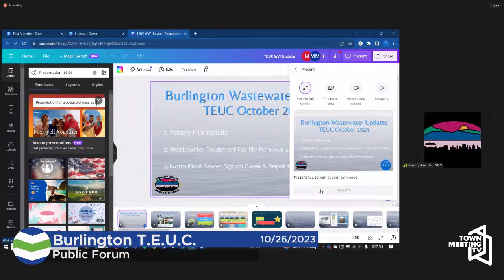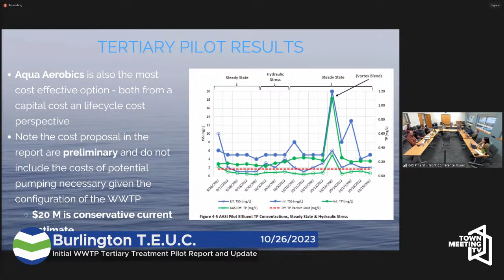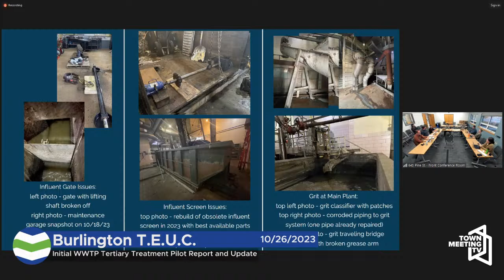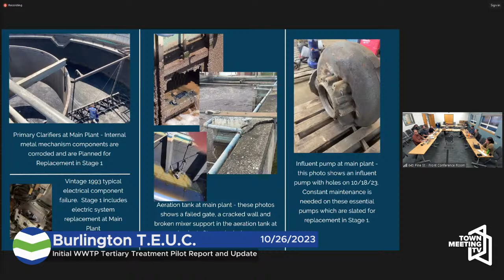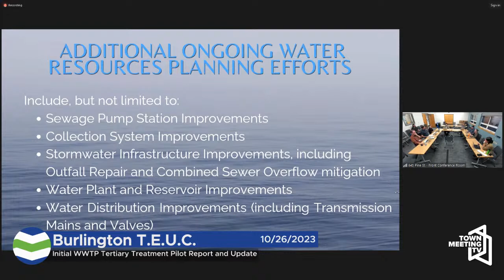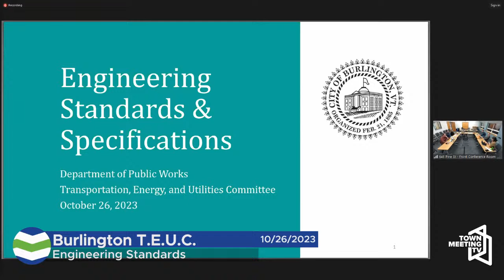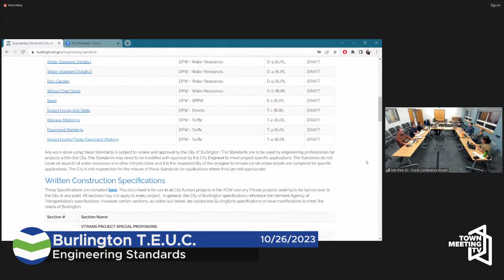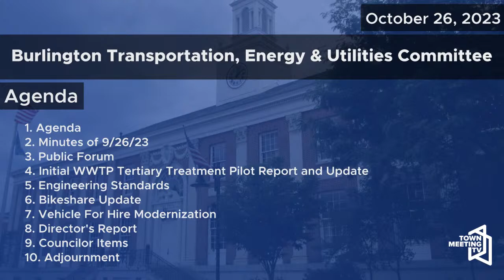Burlington Transportation, Energy and Utilities Committee - 10/26/2023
Agenda 00:00:00
Minutes of 9/26/23 00:00:29
Public Forum 00:00:50
Initial WWTP Tertiary Treatment Pilot Report and Update 00:05:25
Engineering Standards 01:04:42
Bikeshare Update 01:37:50
Vehicle For Hire Modernization 01:43:32
Director's Report 01:48:57
Councilor Items 01:51:36